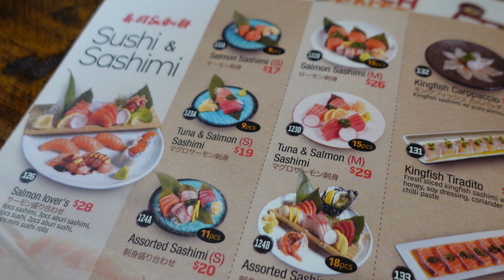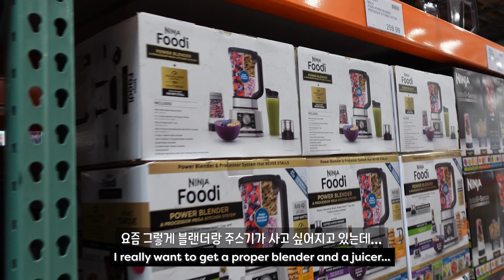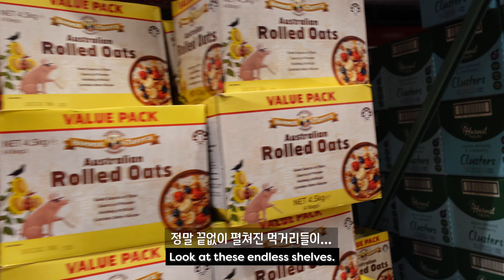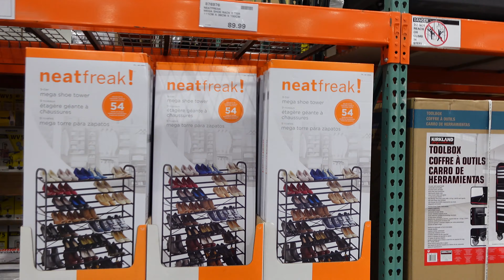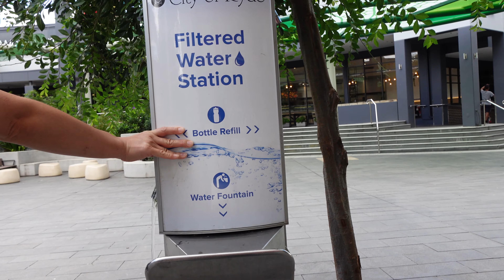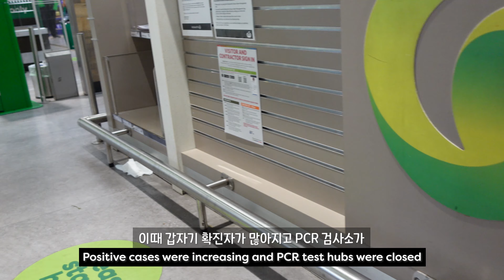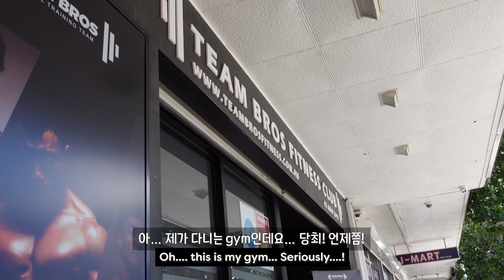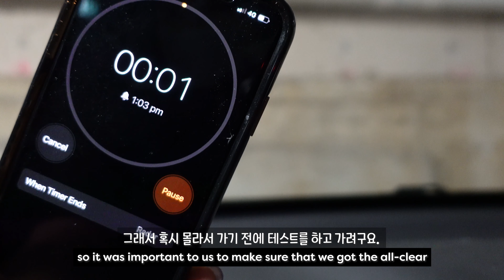[Eng] 시드니 일상 | Korean BBQ 🥩 | 일식 맛 🍣 | 삼겹살 파티 🐷 | 자가격리 😷 | Sydney Life 🇦🇺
안녕하세요! 수이즈미 입니다!

두 번째 브이로그로 돌아왔습니다. 아직 연말 영상이에요... ㅋ

역시 연말이라서 그런지 생각지도 못한 약속들도 생기고 또 그 덕분에 사람들도 만나고 맛있는 것도 많이 먹으러 다녔어요. 밖에서 외식도 하고, 고기도 구워 먹고, 격리도 하고! ㅋㅋㅋ 뭔가 복작복작 한 그런 12월의 마지막이었네요.

휠체어 타고 다닐 수 있는 곳은 부지런히 다녔어요. 후훗! 요즘 현생 사느라 정신이 없었지만 또 부지런히 편집해서 금방 돌아올게요! 감사합니다~!

야외촬영 때 나 두 아이들 🐈🐈‍⬛ 뛰어노는 생활 소음들 조금 이해해 주세요~!
브이로그 영상 재밌게 봐주세요! 헷!

* 외출 시에는 시드방역 수칙을 지키며 외출했습니다.

🎬 Editing: Premiere Pro. Adobe X.D. Procreate
🎶 Music/B.G.M.:

🍴 Cafes & Restaurants:
📍 Hanamaruya (하나무루야) - Bankstown
📍 동방식품 Eastern Foods - Lakemba